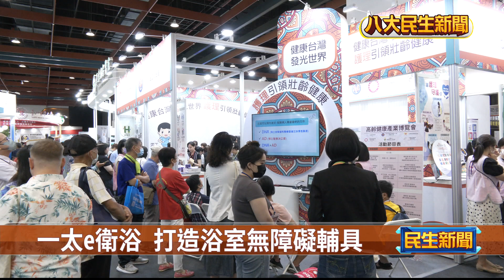衛浴安全輔具 讓長輩洗澡更安全 |【民生八方事】| 2024080212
浴室安全從生活做起，因應台灣高齡化社會，知名衛浴品牌結合社會體制，從居家、社區、機構打造完善安全輔具，無障礙的衛浴設備，要讓長者在洗澡過程能更方便更安全。衛浴業者更擴大服務量能，替民眾親自設計無障礙浴室。